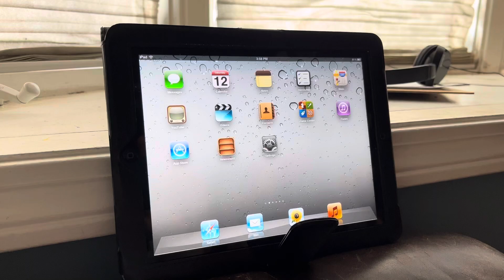What’s on @angrybirdsplushcentral ‘s First Generation iPad?